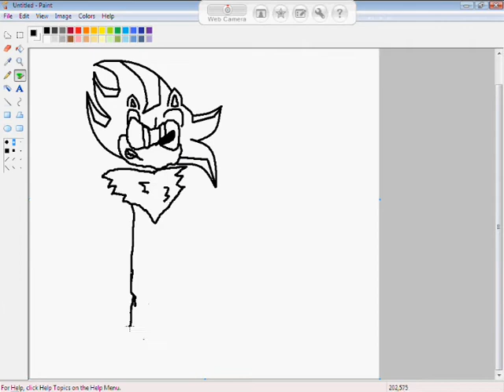Flade the hedgehog speed paint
this is a mix of shad and flare

Crush40-I am ...ALLof me